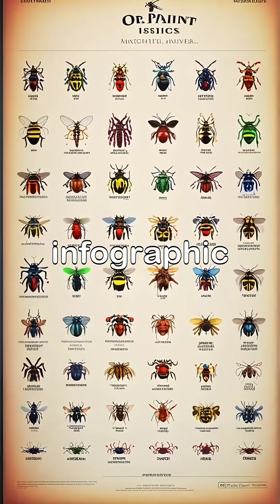He Let 150 Insects Sting Him On Purpose... What He Discovered Changed Medicine Forever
Meet Dr. Justin Schmidt, the scientist who deliberately got stung by over 150 different insect species to create the pain index doctors use today. From fire ants to tarantula hawks, he documented every sting with vivid descriptions. The bullet ant topped his scale.

He described it as "like walking on flaming charcoal with a 3-inch nail in your heel." This is the incredible story of how one man's tolerance for pain revolutionized how we understand and measure it.